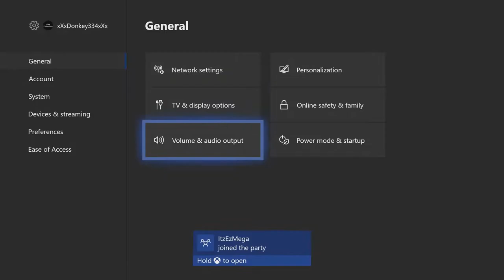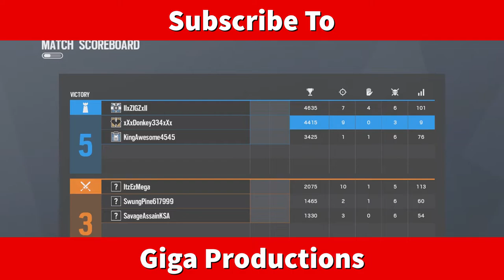Rainbow Six Siege | TOXIC TRASHTALKER 3V3 on House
We played a 3v3 for fun on House vs some toxic kids that were gold/plat. Thanks boys :D